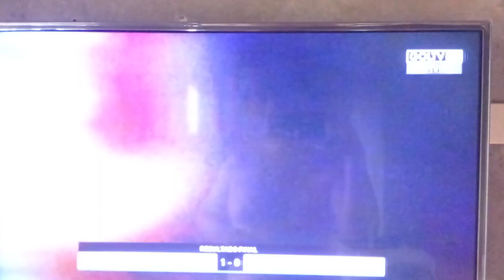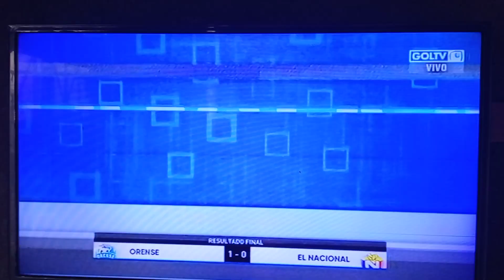El Nacional desciende a la Serie B del fútbol Ecuatoriano análisis de las causas que lo provocaron